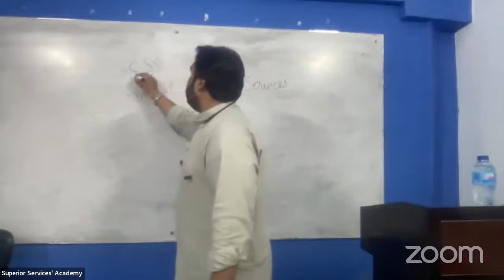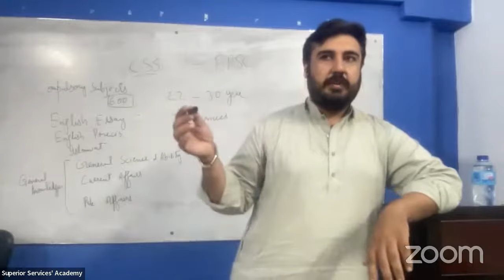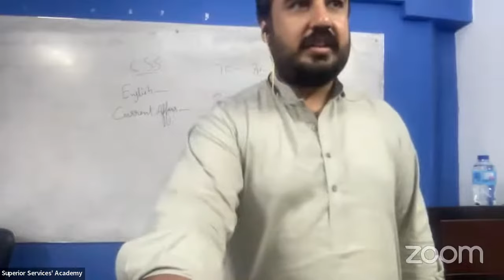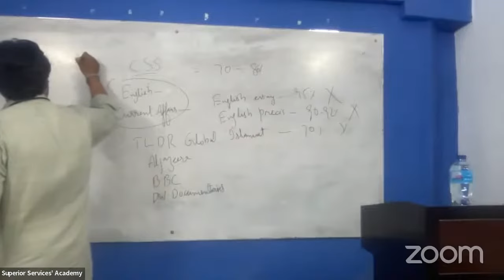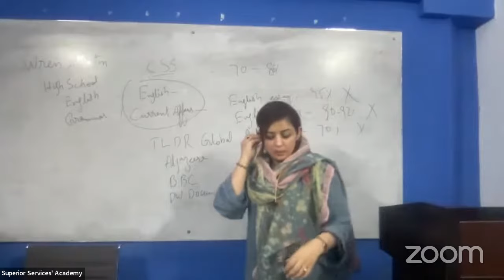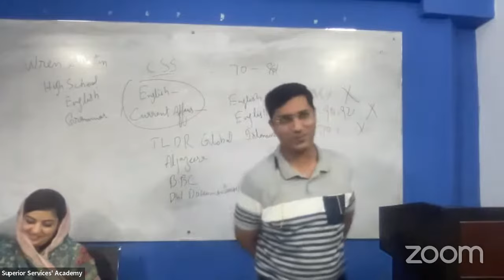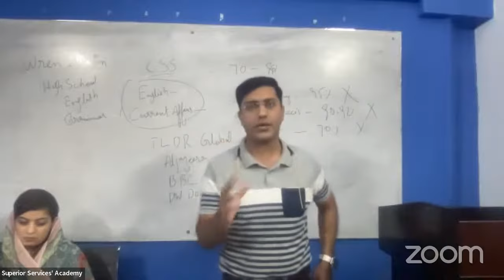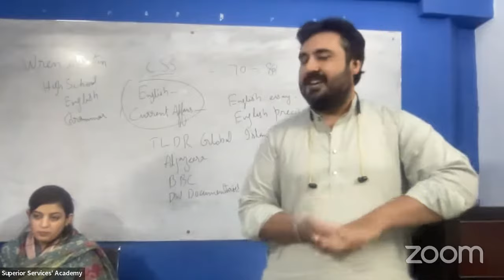Copy of Superior Services' Academy's Personal Meeting Room